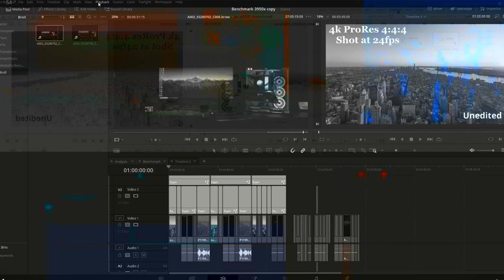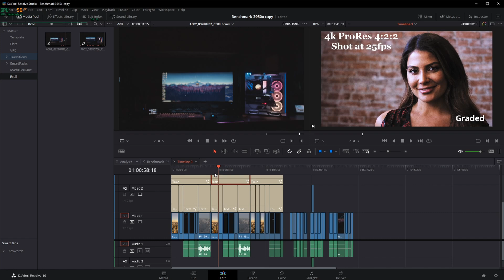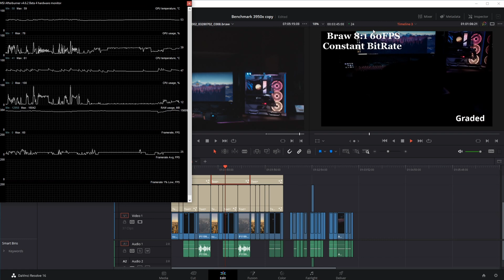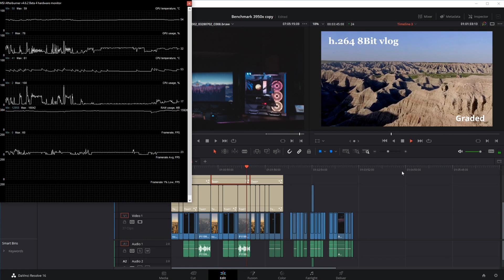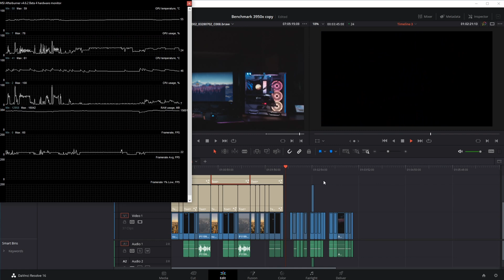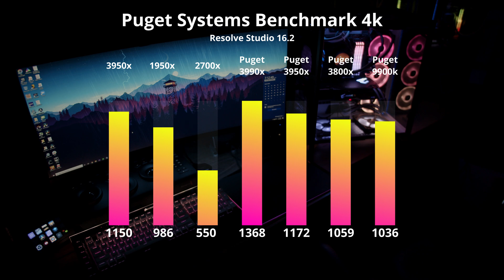Benchmarks 3950x + 2080ti for Davinci Resolve 16.2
I've been waiting to benchmark the 3950x until I knew I had the temps correct and a solid platform under it.  Now we have it!  BRAW, Render and Timeline Benchmarks for the 3950x + 2080ti.  I can't imagine a better pair for video editing and render.  See how these components fair against first and third gen threadripper and if you pay close attention you will even see a 9900k benchmark in the charts! :)